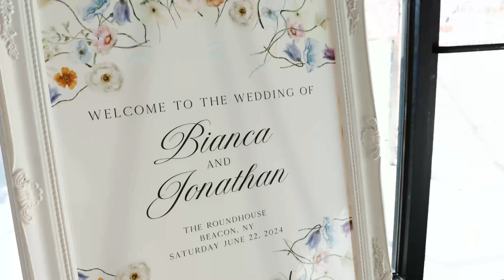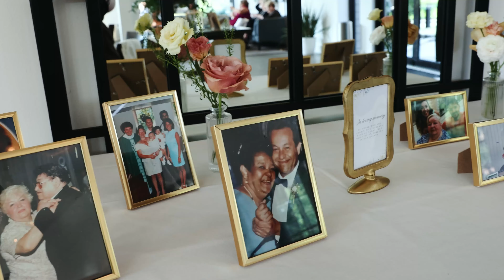Roundhouse Wedding Film | Bianca & Jonathan | Beacon, NY | Hudson Valley Wedding Videography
Join us for the enchanting wedding celebration of Bianca and Jonathan at The Roundhouse in Beacon, NY. This unforgettable day was beautifully captured by Megan & Kenneth, your premier Hudson Valley wedding videography team. As a married couple deeply passionate about storytelling, we specialize in crafting cinematic wedding films that authentically portray the unique love stories of each couple. With a keen eye for detail and a commitment to preserving genuine emotion, we ensure that every cherished moment is immortalized with grace and beauty.

Bianca and Jonathan's wedding at The Roundhouse was a perfect blend of natural beauty and romantic elegance. Their outdoor summer ceremony took place amidst the stunning landscapes of Beacon, with the serene falls providing a breathtaking backdrop. Following the ceremony, the couple took romantic portraits by the falls and around the charming town of Beacon. The celebration continued with an indoor reception filled with love, laughter, and joy, creating unforgettable memories.

Let us, Megan & Kenneth, preserve the magic of your wedding day with the same passion and dedication we brought to Bianca and Jonathan's unforgettable celebration at The Roundhouse.